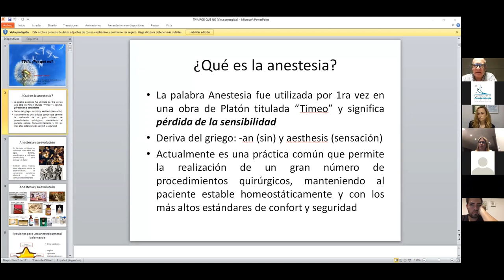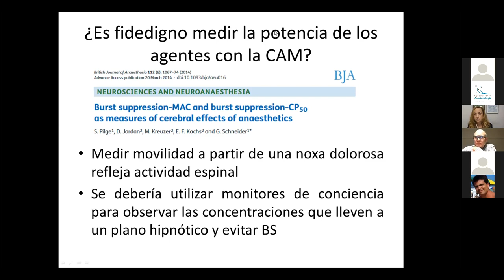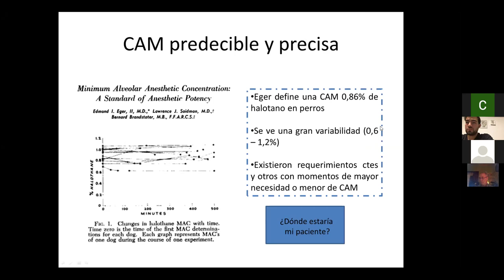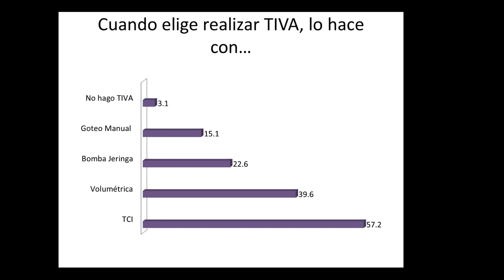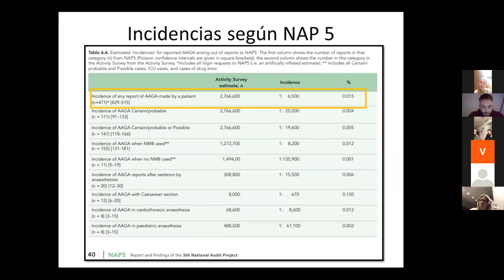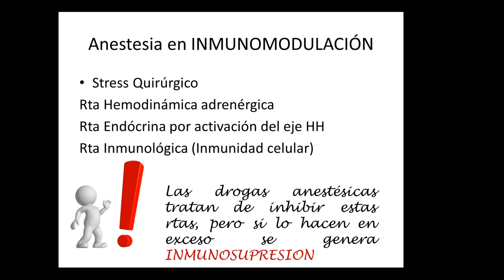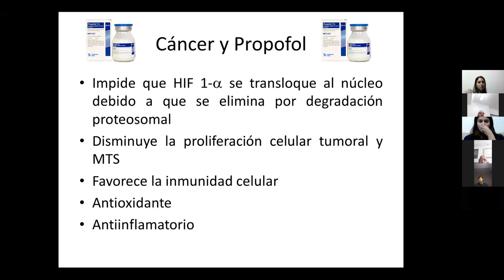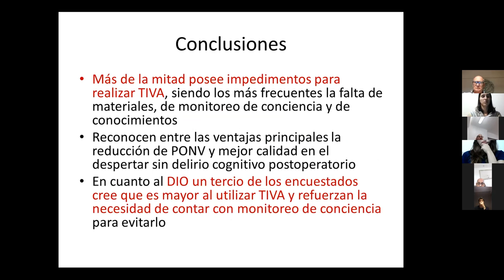10° Curso Unviersitario 3° módulo TiVA: ¿Por qué no?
Dra Mariana Ciancio